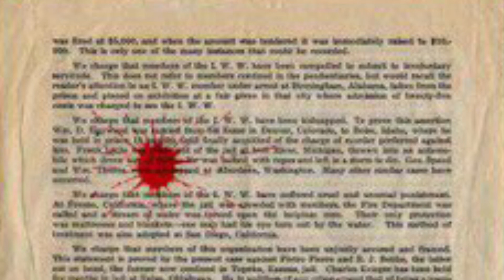“Such As Ghost” by Floyd Pinkerton (Lee Sherman)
NARRATOR:
-Ghost Train: Slaughterhouse Halloween